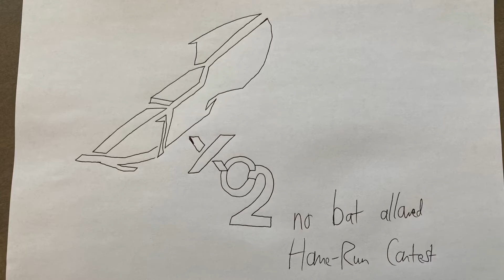SSBU - Pyra/Mythra No Bat Allowed HRC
Both of these strategies are actually quite difficult to pull off.

1: Mythra - 47.657km
2: Pyra - 98.013km

(also, yes — I designed the title card! It’s actually a stylized version of the Aegis from Xenoblade Chronicles 2, similar to how the Monado from the original Xenoblade Chronicles is stylized in Smash Bros..)